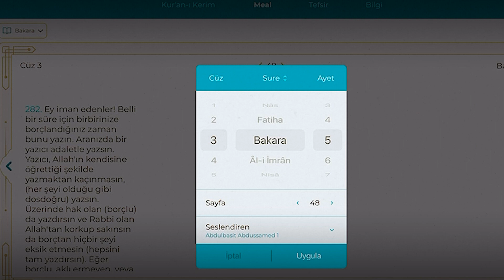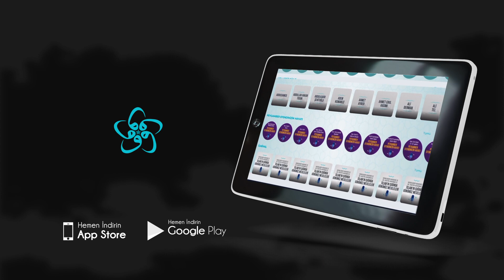VAV Radyo&TV uygulaması yenilendi! Kur'an-ı Kerim meali ve tefsiri oku!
Güncellenen uygulama ile Kur'an-ı Kerim mealini, tefsirini sesli şekilde takip edebilir, kaldığınız yeri işaretleyebilirsiniz.

Yenilenen Vav Radyo&TV uygulamasını ücretsiz indirin, hemen kullanın!

VAV RADYO&TV UYGULAMASINDA NELER VAR?

Yeni versiyon ile Kur'an-ı Kerim mealini, tefsirini sesli şekilde takip edebilir; Ramazan ayında hatimlerinizi uygulama üzerinden gerçekleştirebilirsiniz.

Aynı zamanda podcast içeriklerinden mukabele, aşr-ı şerif ve İslami programları dinleyebilirsiniz.

Fihrist seçeneği ile istediğiniz konudaki ayetleri kolayca okuyabilirsiniz.

Kur'an-ı Kerim sayfasından ayetlerin sayısını, cüz ve sayfa bilgilerini öğrenebilir, işaretlediğim sayfaya git seçeneği ile okumanıza kaldığınız yerden devam edebilir, yazı boyutunu  kendinize  göre ayarlayabilirsiniz.

Seslendiren hafızı, sayfayı, cüzü, ayeti ve sureyi seçebilir, değiştirebilir; hangi cüz ve sayfada yer aldıklarına kolayca ulaşabilirsiniz.

Uygulamayı Apple ve Play Store üzerinden ücretsiz şekilde indirmeyi unutmayın.